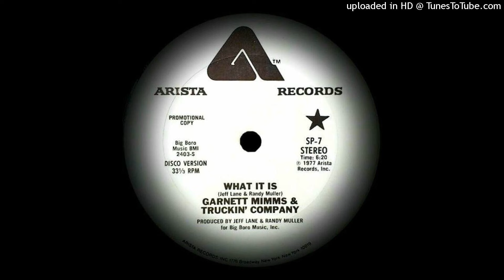Garnett Mimms & Truckin' Company – What It Is (1977)